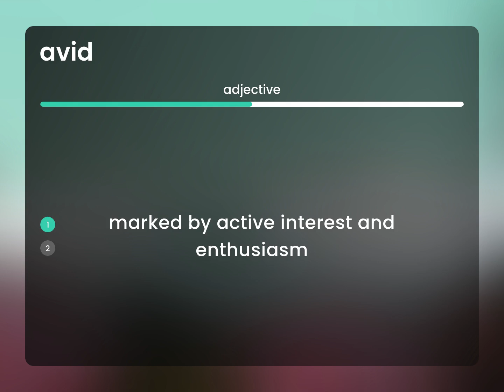Avid • what is AVID meaning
AVID meaning